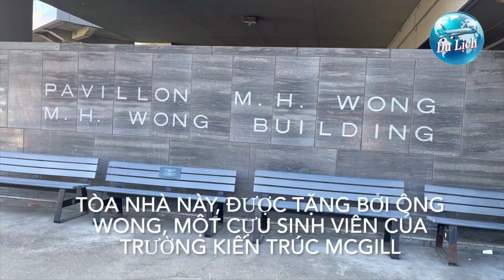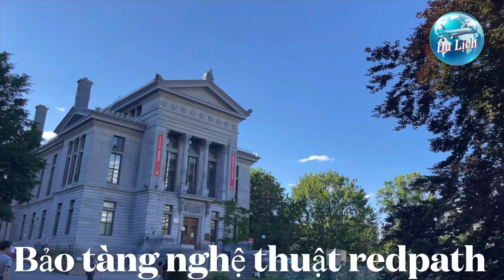McGill University Campus Tour in Montreal, Canada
McGill University (French: Université McGill) is an English-language public research university located in Montreal, Quebec, Canada. Founded in 1821 by royal charter granted by King George IV, the university bears the name of James McGill, a Scottish merchant whose bequest in 1813 formed the university's precursor, University of McGill College (or simply, McGill College); the name was officially changed to McGill University in 1885.

McGill's main campus is on the slope of Mount Royal in downtown Montreal in the borough of Ville-Marie, with a second campus situated in Sainte-Anne-de-Bellevue, 30 kilometres (19 mi) west of the main campus on Montreal Island. The university is one of two members of the Association of American Universities located outside the United States, alongside the University of Toronto, and is the only Canadian member of the Global University Leaders Forum (GULF) within the World Economic Forum.

McGill offers degrees and diplomas in over 300 fields of study, with the highest average entering grades of any Canadian university. Most students are enrolled in the six largest faculties, namely Arts, Science, Medicine, Education, Engineering, and Management. McGill is the most internationally diverse of any medical-doctoral research university in Canada, with international students comprising over 30% of its student population and hailing from more than 150 countries. Additionally, over 41% of students are born outside of Canada. McGill is ranked among the world's top universities by major educational publications, and has held the top position in the country for the past 17 years in the annual Maclean's Canadian university rankings.